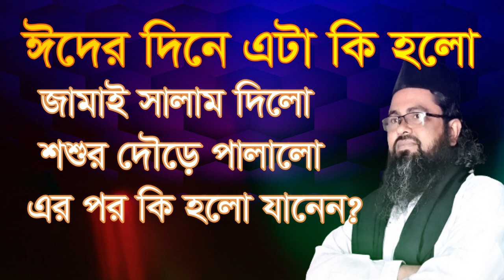ঈদের দিন এটা কি হলো? জামাই সালাম দিলো শশুরকে? Eid er din eta ki holo? jamai salam dilo soshur ke